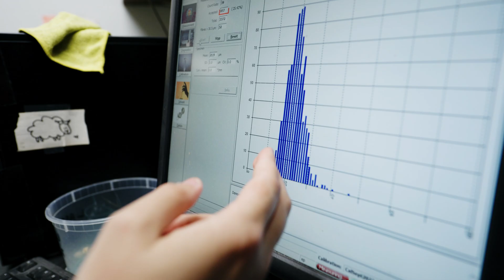San Angelo - A Texas A&M AgriLife Research & Extension Center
The Texas A&M AgriLife Research and Extension Center at San Angelo is headquarters for the Texas A&M AgriLife Research and the Texas A&M AgriLife Extension Service components of the Texas A&M System, serving the citizens of West Central Texas.

Our A&M AgriLife Research program mission is to develop “ranching solutions.” To accomplish this mission, we develop technologies to improve the efficiency of livestock and wildlife production while also improving the ecological condition of rangelands.
Scientists at the center conduct research here and at satellite stations located near Sonora, Ozona, Menard and Carlsbad.